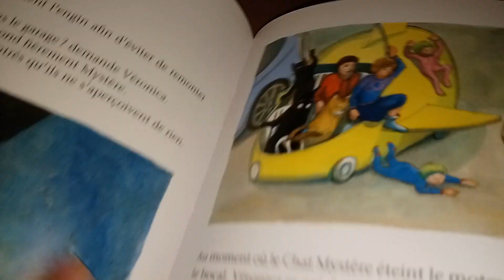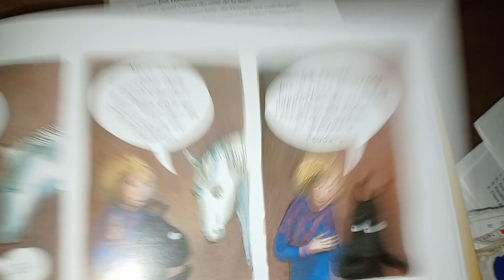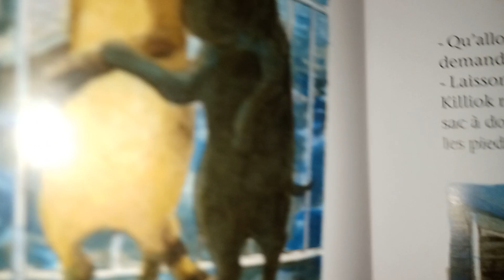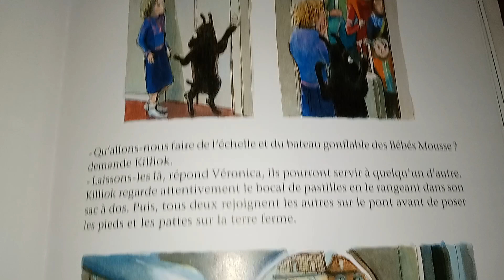Les Îles : Le pays des Chintiens de Anne Brouillard Chapitre 5